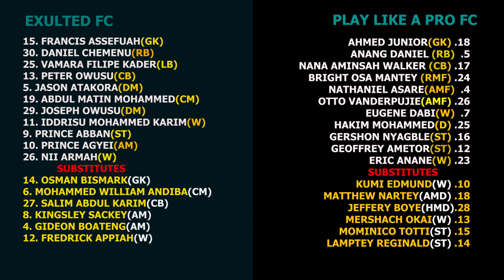EXULTED FC VS PLAY LIKE A PRO FC FULL MATCH